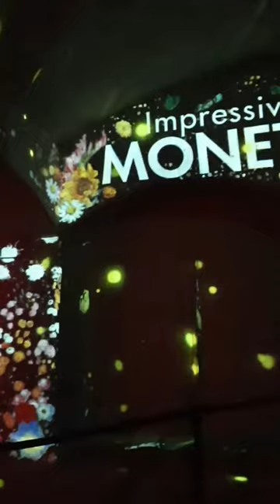Radnóti Miklós: Hasonlatok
I took a few seconds to film the exhibition when we spent a week in Porto with Horváth Gyöngyi.
We went to see Monet and Klimt beautiful art in the Alfandega Congress Center .

Our love of art and Gyöngyi 's talent of spoken poetry  inspired me to create this short clip...